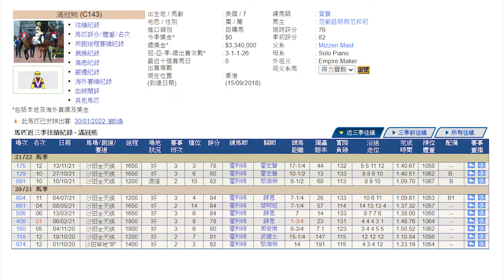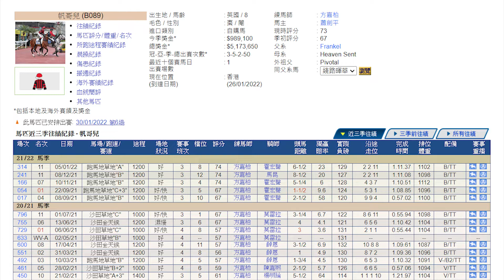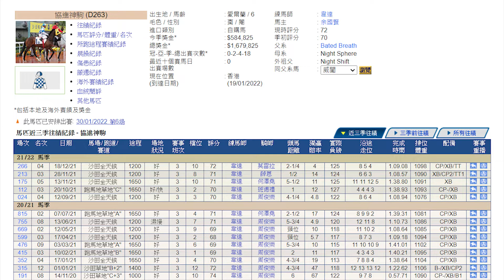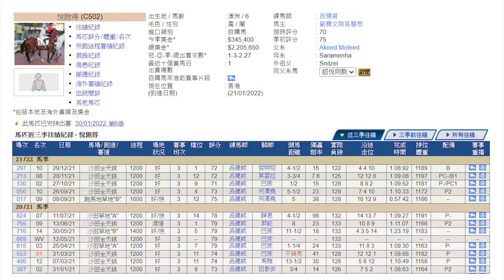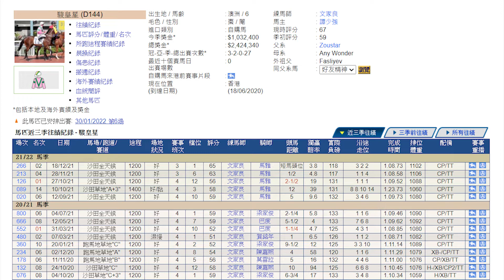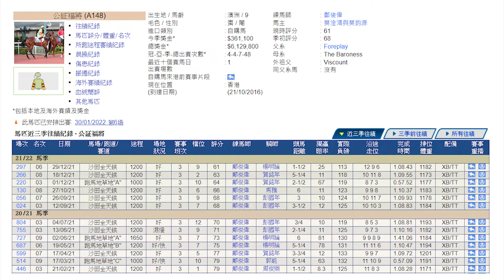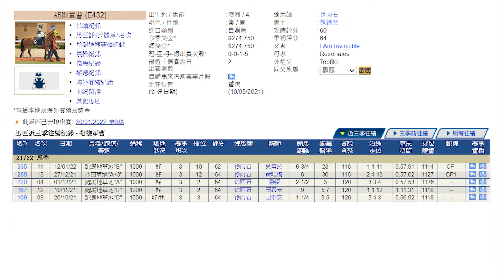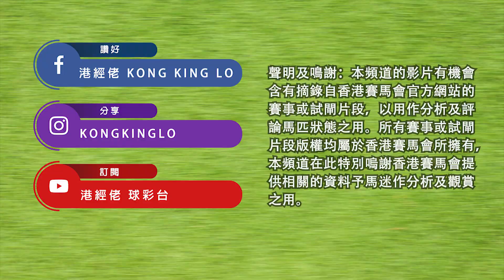港經佬賽馬貼士及分析｜第六場參賽馬匹資料｜30-01-2022 沙田十場日馬泥草混合賽事｜免費心水及賽馬貼士｜全方位博彩及投資頻道｜足球｜賽馬｜股票｜樓市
2022/01/30 港經佬賽馬貼士及分析 | 沙田泥草混合賽事第六場賽馬貼士心水